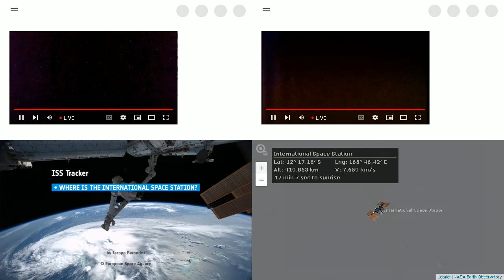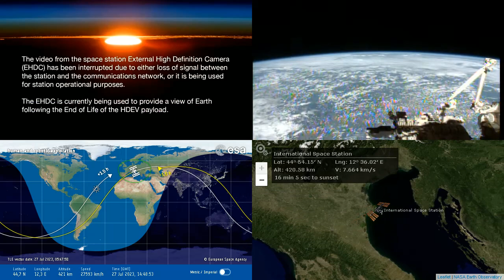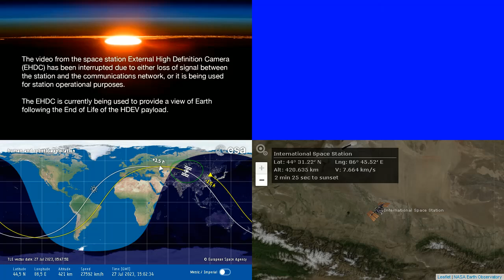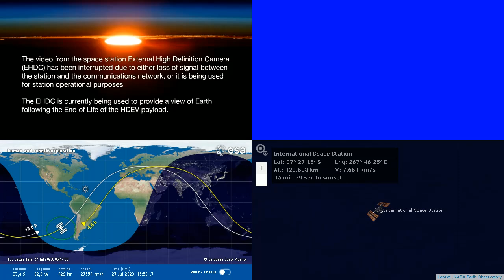International Space Station NASA View With Map - 4968 - 2023-07-27